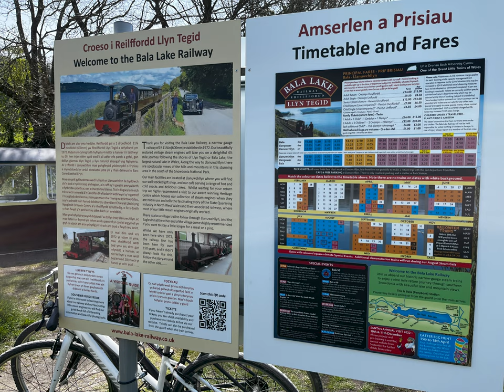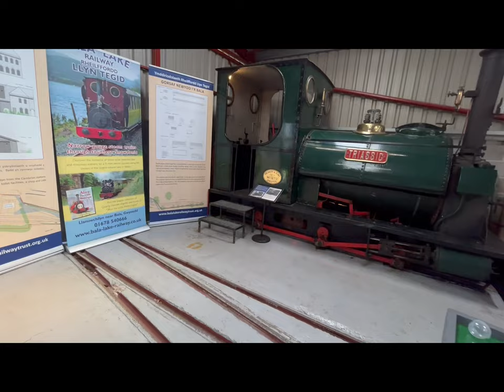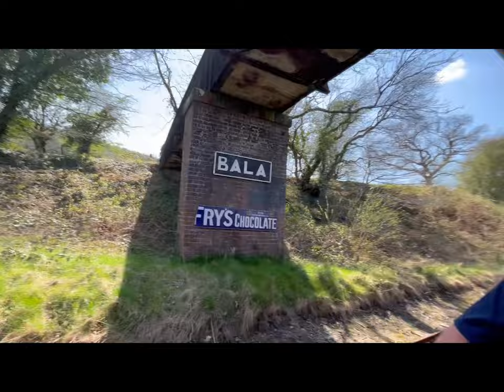Bala Lake Railway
A trip on the railway of Bala in Wales seeing the stunning sights of the lake and surrounding area.